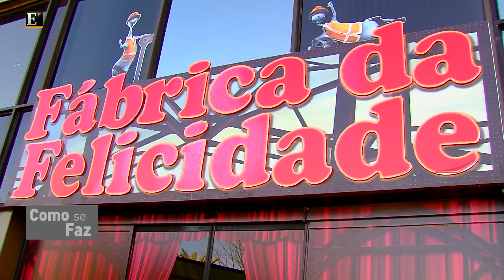Como Se Faz - Coca-Cola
Económico TV - Informação com Valor
Canal televisivo português de informação económica, política, financeira, de mercados e do mundo empresarial.

Como ver o Económico TV:
Canal 9 da Cabovisão
Canal 16 da Zon e Meo
Canal 200 da Vodafone Casa TV e Optimus Clix
Em Angola na ZAP TV

Emissão em directo no iPhone e iPad (app store) e